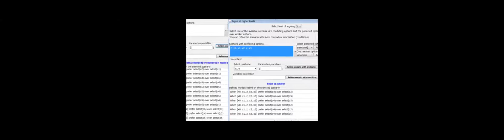GORGIAS: Applying argumentation | RTCL.TV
### Keywords ###

### Article Attribution ###
Title: GORGIAS: Applying argumentation
Authors: Antonis C. Kakas, Pavlos Moraitis ,and Nikolaos I. Spanoudakis
Publisher: IOS Press
DOI: 10.3233/AAC-181006

### Video Timestamps ###
0:00:00 - Summary
0:00:59 - Title
0:01:07 - Outro
0:01:11 - End